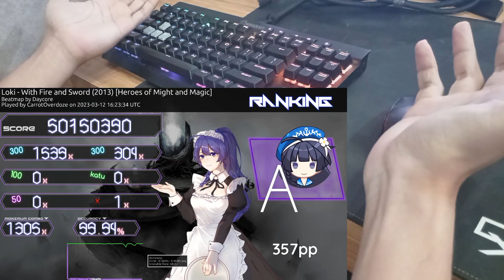I feel so stupid, fail to SS with this high sens..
I was the dumbest person ever existed like how much choked score i will have in my account???

Keyboard :  Corsair K65 Rapidfire, Cherry MX Speed Switch (S D)
Mouse : Logitech G304 (TigerArc Glider mod) (DPI 1200 sens 1,66)
Mousepad : DAXA Cordura
Resolution : 1980x1080 75Hz

About me :
Hello, you can call me Carrot, i am Indonesian osu player who get used to play with high sens. I discovered osu from my friend who plays mania at 2015 (but i am more interested with standard lol). playing at home PC until 2018 peppy decided to stop fallback version support to go online, it was sad since i have really old PC that cant run latest osu. So for now i only play at iCafe with my own gear